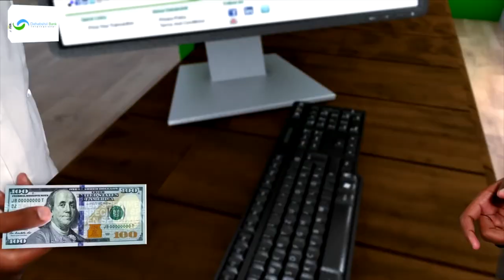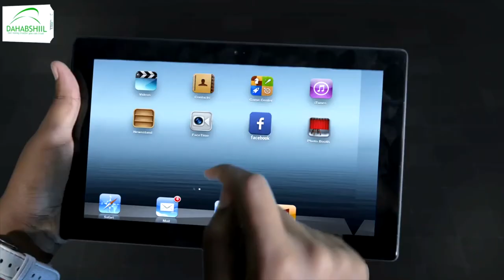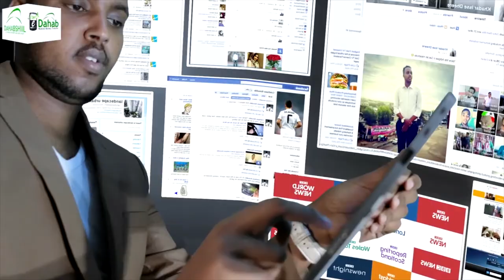"Qiime korodhka Shidaalka aduunka foodsaaro loogama dhigan karo koota..." Xamse Cabdiraxmaan Khayre.